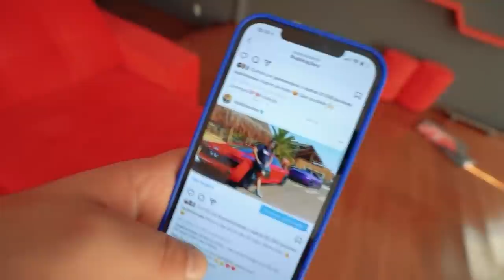INTERESSEIRA NÃO QUIS ANDAR NO MEU UNO